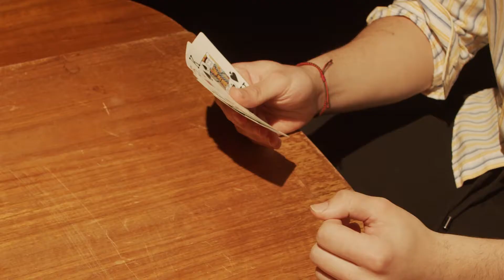Queen of Hearts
A short film made from start to finish in one day.